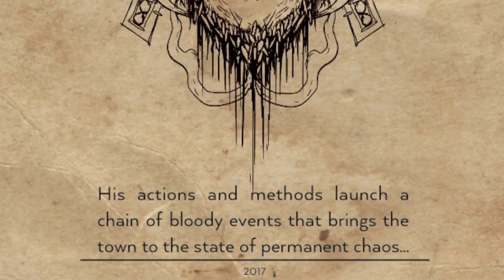Comic Reviews: Hunting for Scorpion #1 (Russian-Indian Comic WTF?!)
About a week ago, I was contacted by new comic book creator Rinat Yulushev about a project he and his associates have been working on: Hunting for Scorpion. Is it good? Is it bad? Let's find out!

Footage and Images Used in This Video Via:
- Hunting for Scorpion
- Deadpool